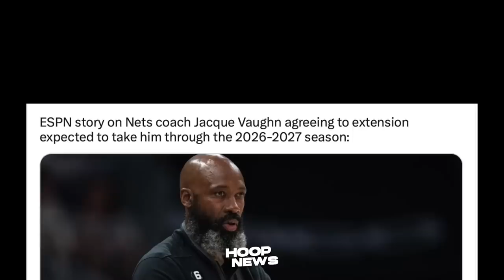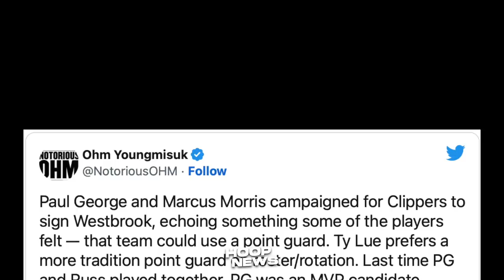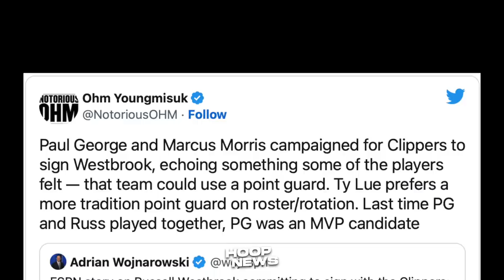Nako! Ayaw rin daw ni Coach Ty Lue kay Russell Westbrook na Sumali sa Clippers team…